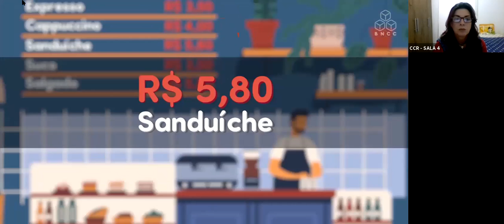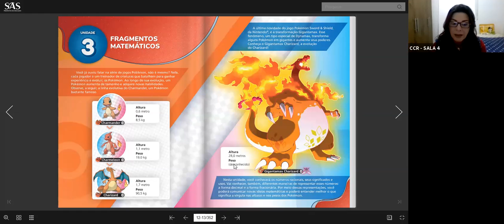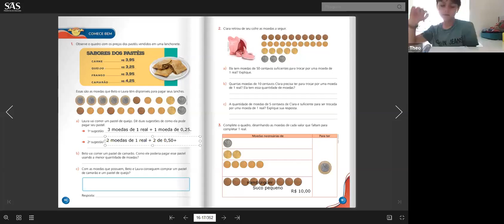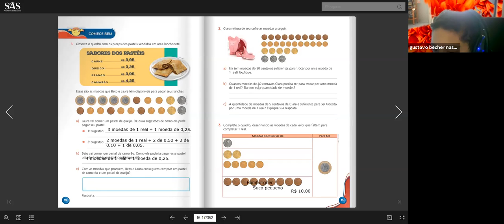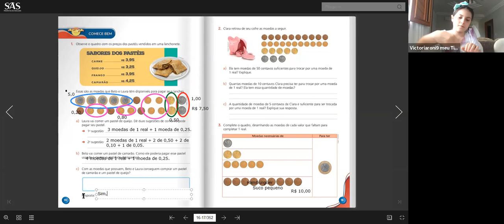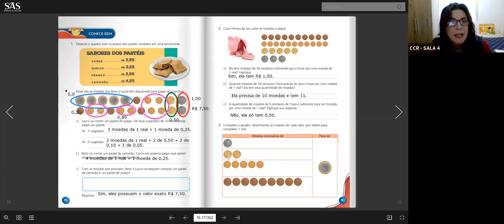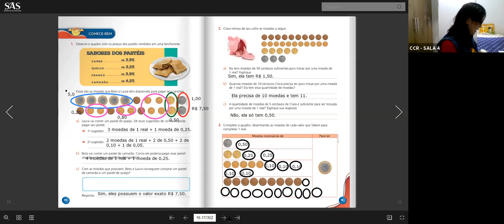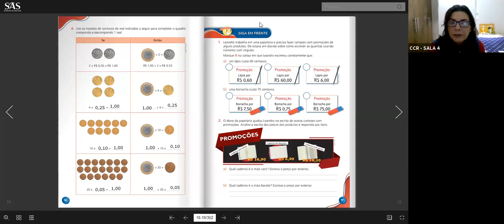4º ANO A - MATEMÁTICA (21/09)